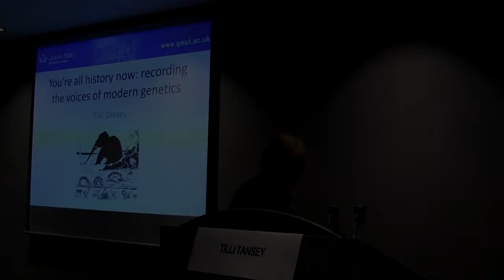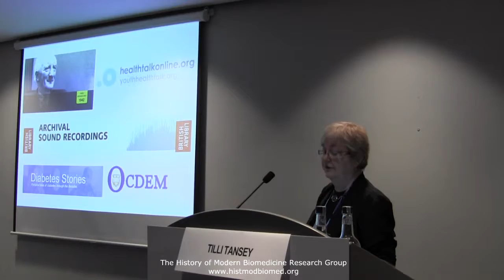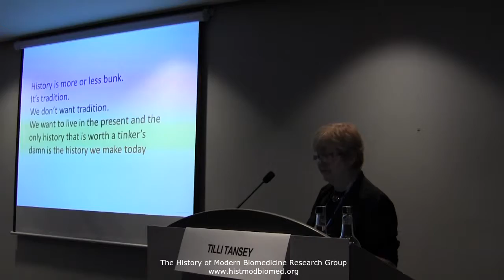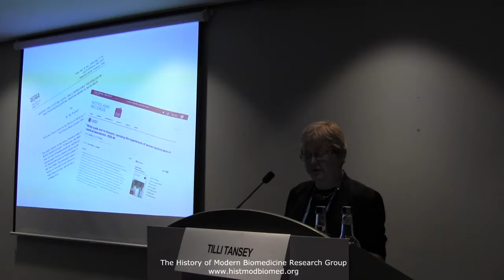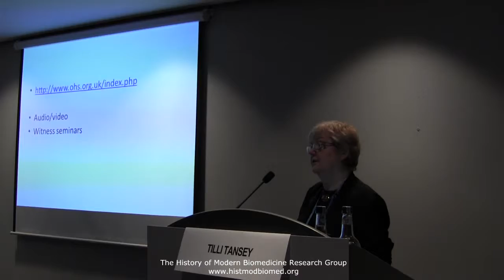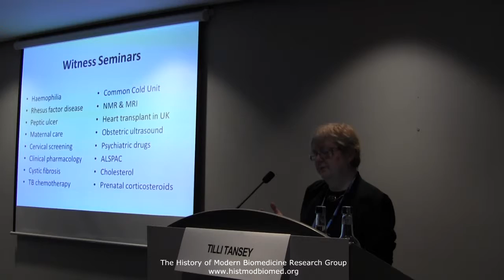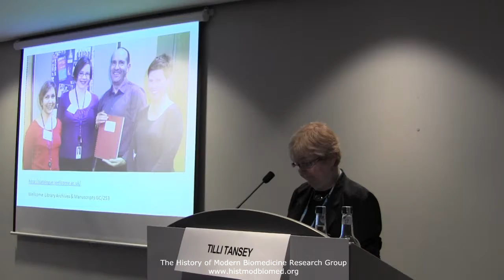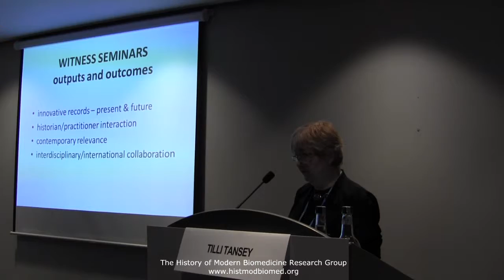Tansey, Tilli - You’re all history now: recording the voices of modern genetics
Professor Tilli Tansey (QMUL). Plenary lecture for the Sixth International Workshop on the History of Human Genetics, at the 2015 European Society for Human Genetics conference,  June 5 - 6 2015, Glasgow, Scotland.